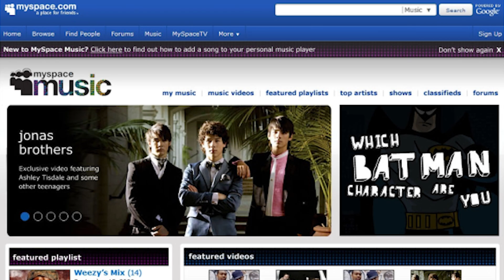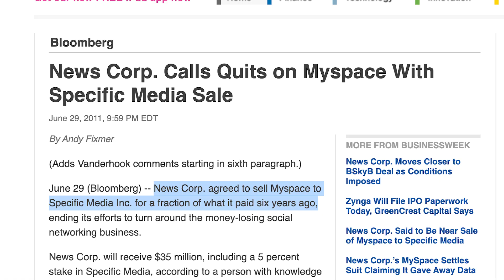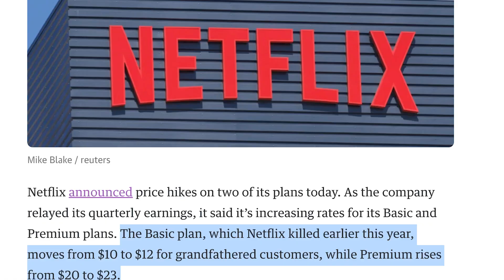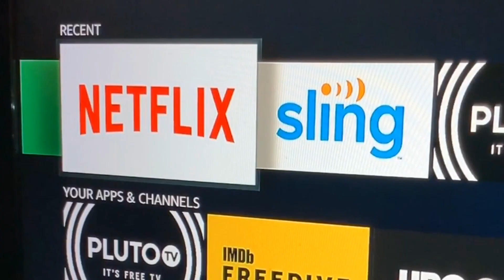A MySpace documentary, Netflix price hike and more | The Morning After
The Morning After makes sure you're up to speed on what's happening in the world of technology.

0:00 Myspace: The documentary?
1:49 Amazon sends more drones
2:36 Netflix inflation
3:15 In Other News

Netflix jacks up the price of its premium plan to $23 a month: